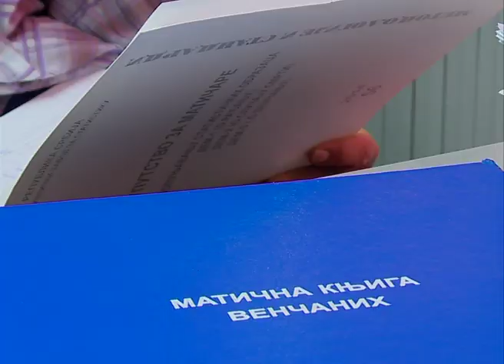Sklapanje braka tokom epidemije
I u našoj opštini sve više je mladih parova koji se prijavljuju matičnoj službi za venčanja, a sa popuštanjem mera i mogućnošću da se organizuju svadbena veselja, svakako da će ih biti još više. U 2019. godini u gradu Šidu sklopljeno je 76 brakovaa u 2020. tokom epidemije izazvane korona virusom taj broj je bio smanjen na 65.